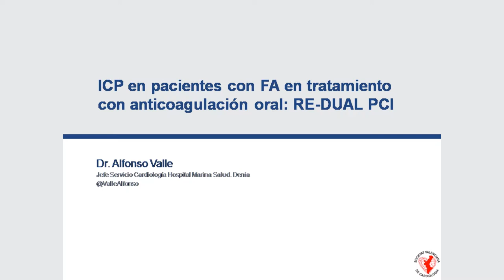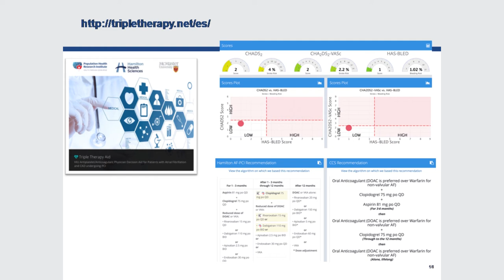11 - REDUAL PCI Presentación